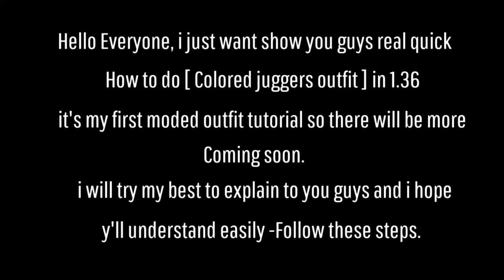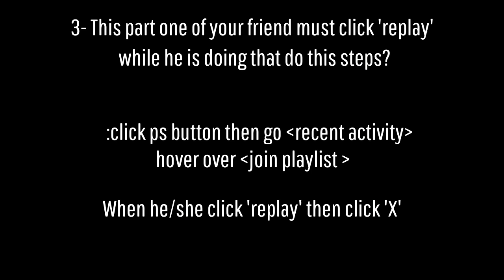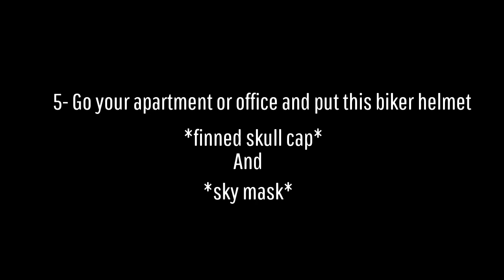GTA 5 ONLINE • COLORED JOGGERS GLITCH NEW METHOD• MODDED OUTFIT 1.36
★This is New way of doing this outfits because others are batched so you have the chance to make your own outfits here.
★I really appreciate for the watching my videos and dropping like that's much love you guys showing me I am so glad.
★A lot of people my love this so that's why I post any Question just comment bellow!

★Thank you all of you my lovely friends  ★

🉐✨Can I get 60 likes please ✨👍🙏

★The Song -Dope beats ★